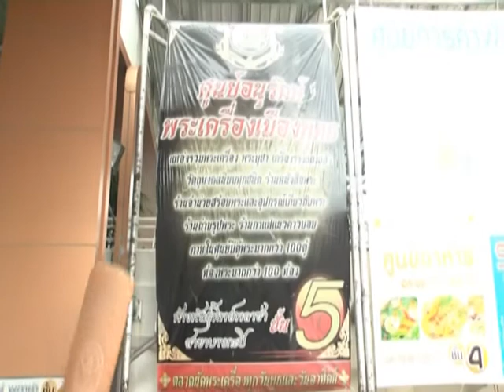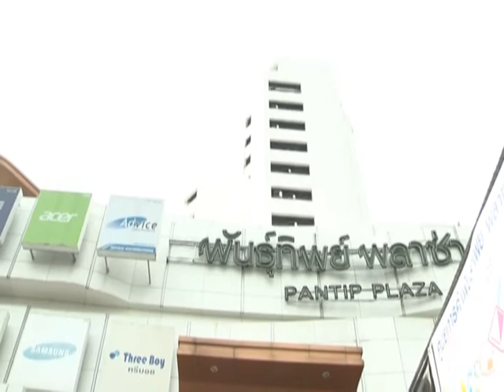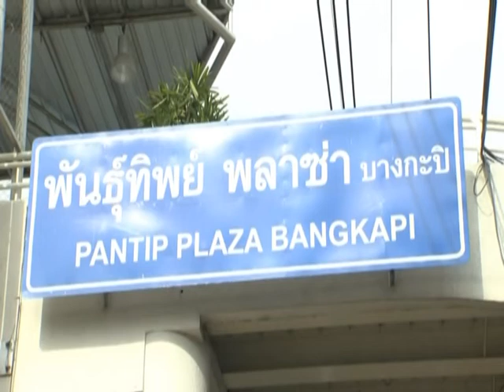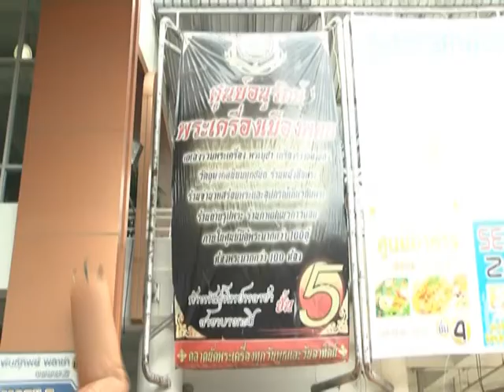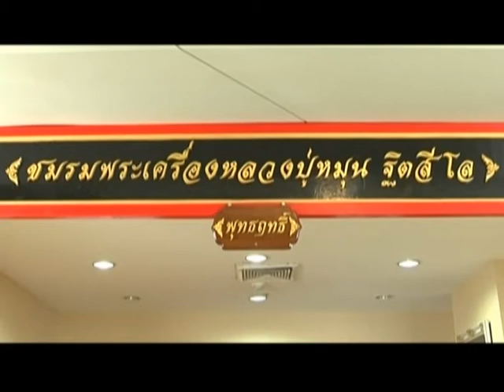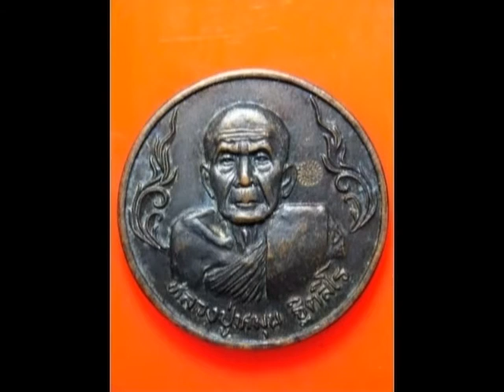รายการ พระเครื่องเมืองสยาม | 26/06/60 | 1/3